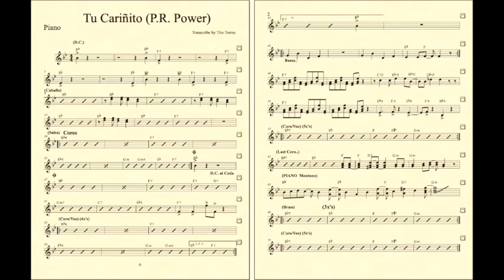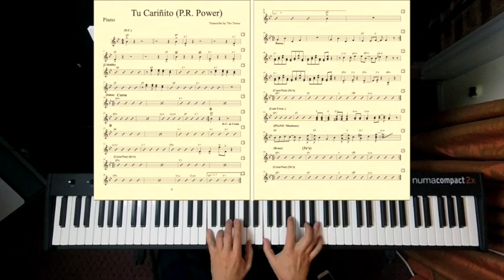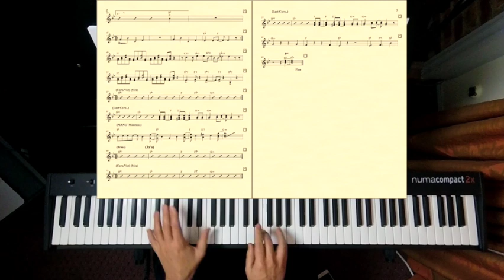Tu Cariñito Piano Demo